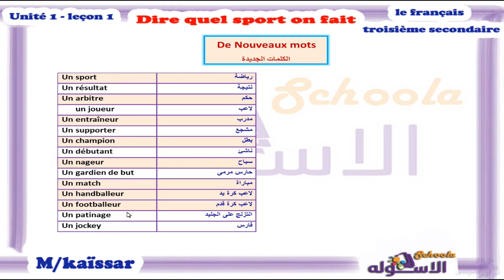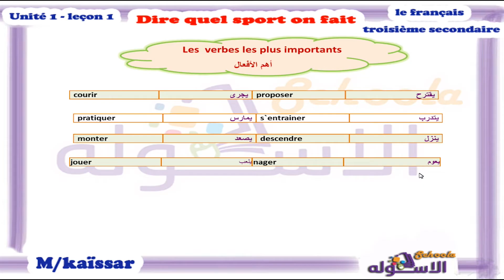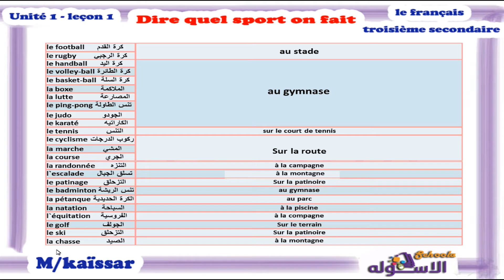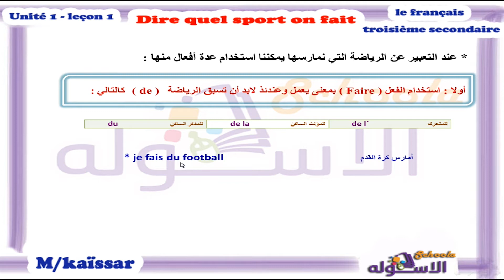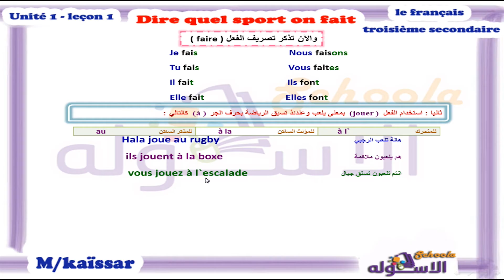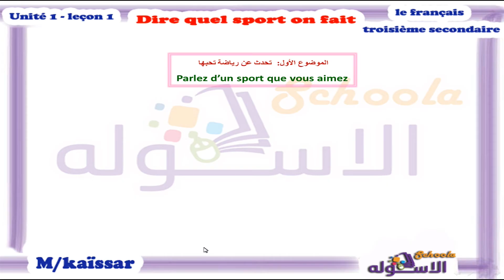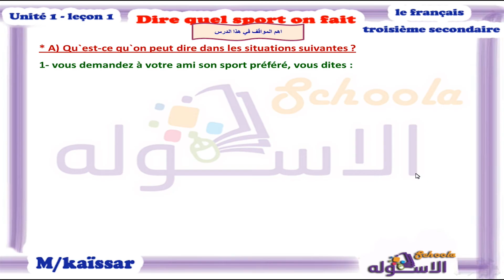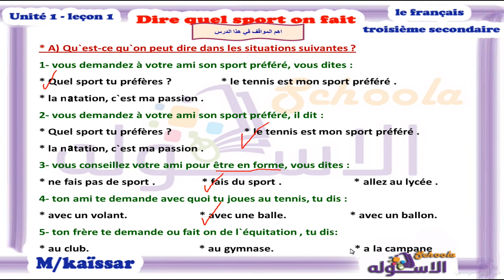لغة فرنسية للثانوية العامة | Dire Quel Sport On Fait | وحدة 1 - درس 1 | الاسكوله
مسيو . قيصر - لغة فرنسية - الصف الثالث الثانوي - الوحدة الأولى - الدرس الأول - الاسكوله - المنهج المصري